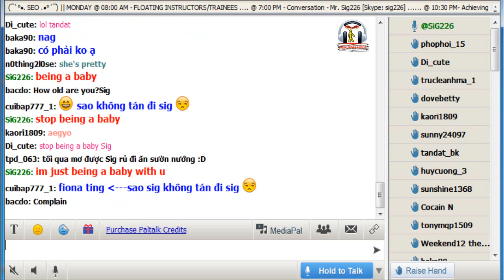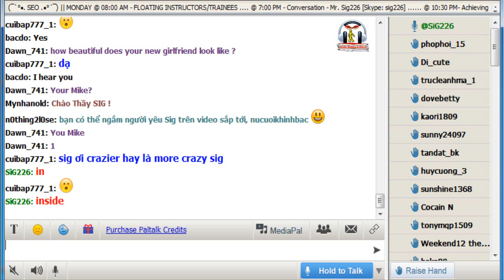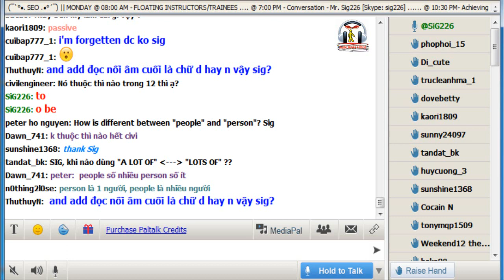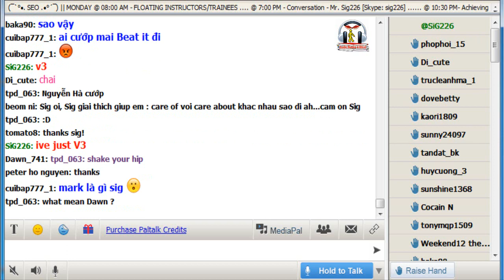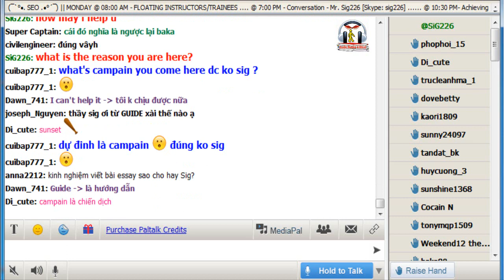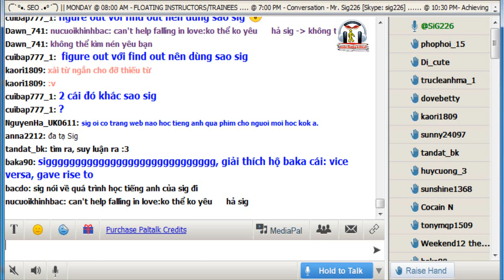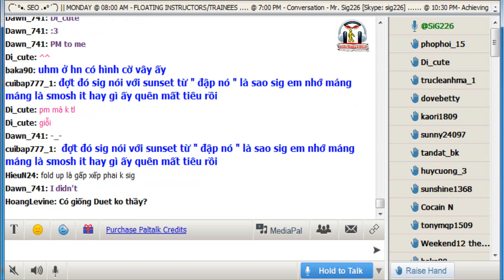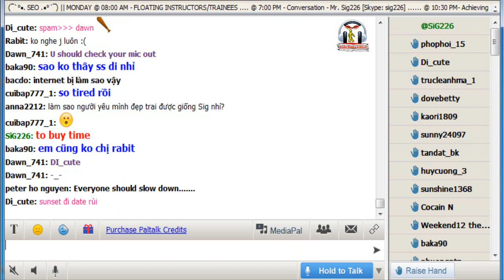Chuyên mục: Bạn hỏi Kenny Sig trả lời - Track 36